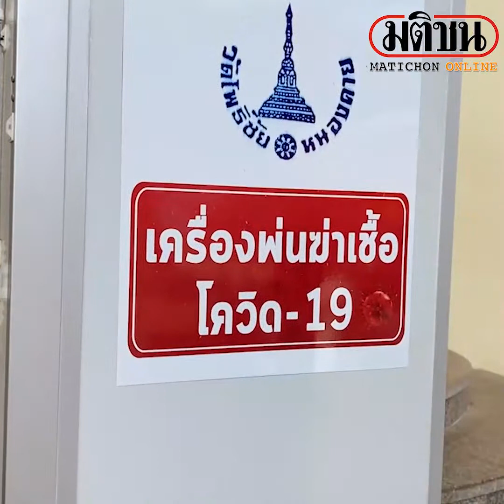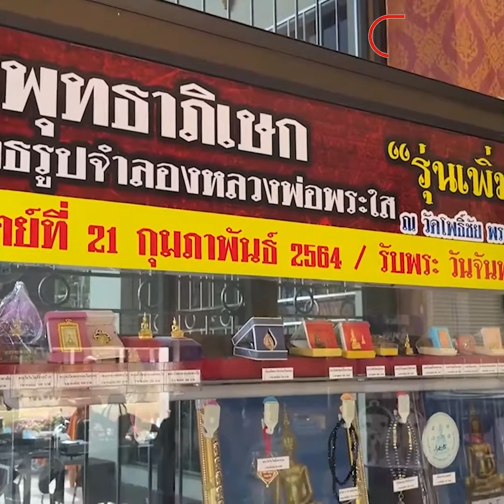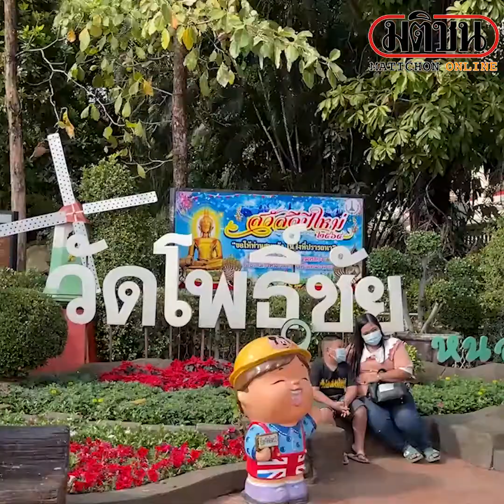หนองคาย ทำบุญไหว้ขอพรหลวงพ่อพระใสรับปีใหม่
หนองคายทำบุญขอพร หลวงพ่อพระใสรับปีใหม่